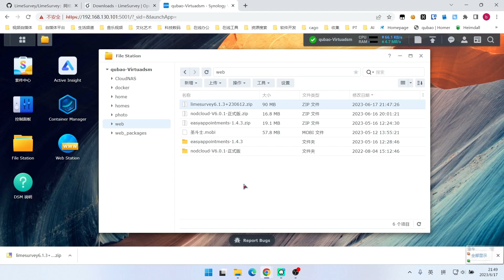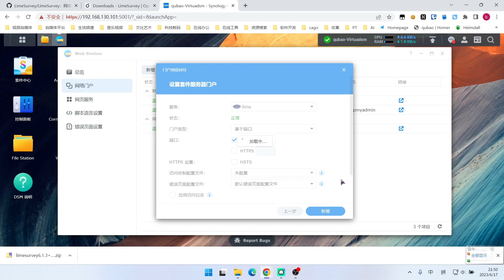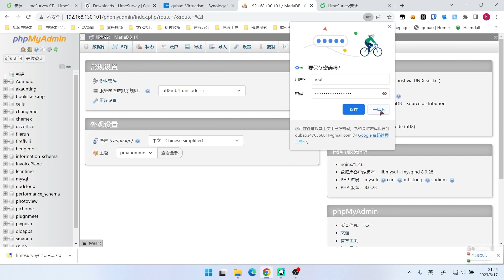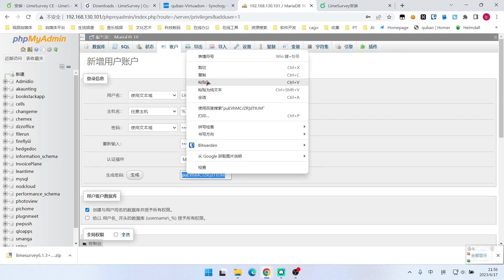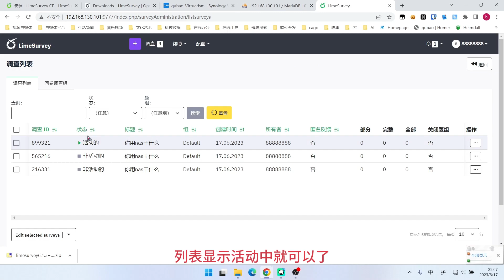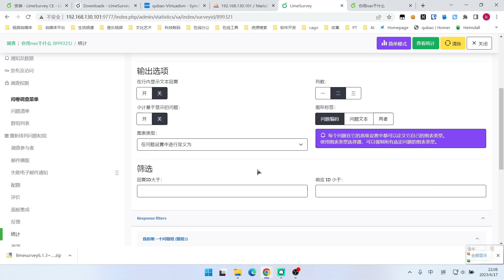NAS用WEB部署在线问卷调查工具LimeSurvey